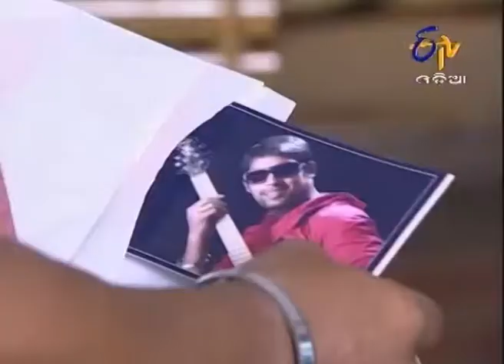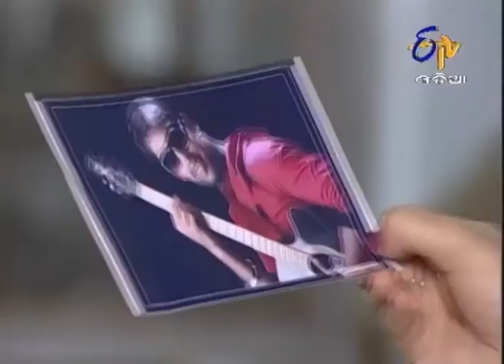Rajakanya - ରାଜକନ୍ୟ 18th July 2014 - Full Episode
Shyamsunder and Alaka reached Saanta's residence. They wanted to take Ardhendu to their home without any delay. But Nandini was not ready to leave Ardhendu. Nandini cried continuously  because she loved Ardhendu very much, and had spent quality time with him.

The series revolves around a women, who is torn between the vested of her real father and the genuine affections of her foster father.